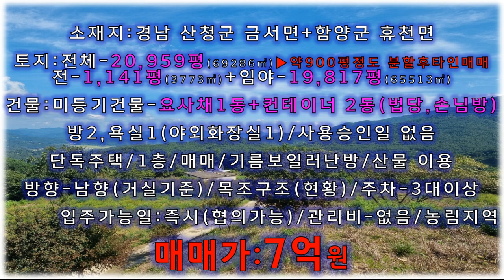지리산 아래 청정지역 그림같은 전망+청정계곡을 낀 산청 임야 매매/산청사찰매매,산청부동산,함양부동산,함양임야매매,함양사찰매매,함양군사찰매매,산청군사찰매매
지리산 아래 청정지역 경남 산청군 금서면과 함양군 휴천면에 걸쳐 있는 넓은 임야를 포함한 사찰 매물입니다
시골마을과는 1km이상 떨어진 산속 조용한 곳에 자리잡은 사찰입니다
산자락 끝쪽 산능선에 올라앉은 임야라서 3방향으로 탁트여 그림같은
전망이 나오는 산청 임야입니다
저 멀리 황매산과, 남덕유산까지 전망이 나오는 곳으로 시원한 전망이 해당
사찰의 가장 큰 포인트라고 생각됩니다
임야내에 넓은 밭도 있고, 임야를 개간해서 반듯한 부분이 약 3천평이상
될 듯 합니다
임야 중간으로는 산에서 내려오는 청정계곡물이 흐르고 있습니다
사시사철 마르지 않아서  해당 산물을 사찰에서 이용중입니다
대형 사찰 지으실분들께 추천드립니다
경남 창녕군 남지읍 남지리 293-36/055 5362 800
허재영(소속공인중개사 배덕운)